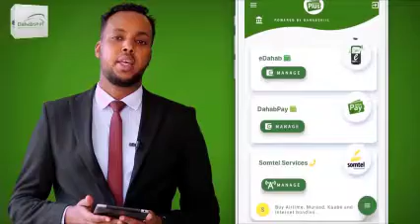Boqor Cismaan Aw-maxamuud Maxamed (Buurmadow) Ayaa Raali Gelin Ka Bixiyay Hadal Uu Horey U Sheegay.